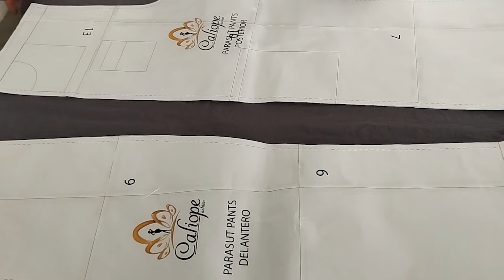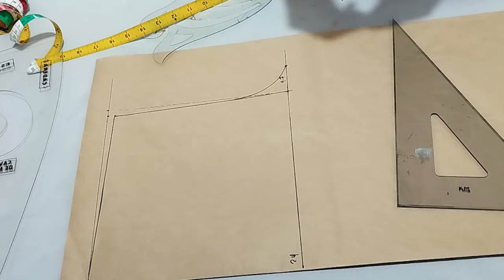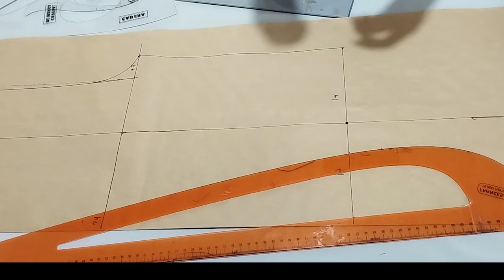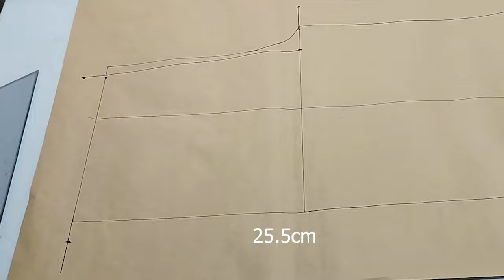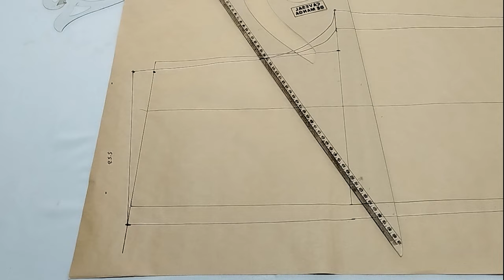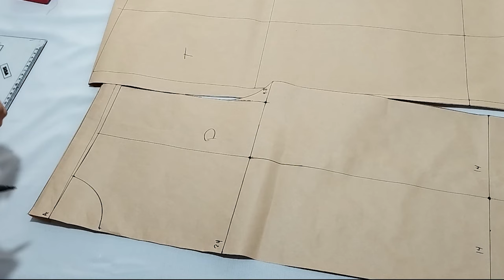MOLDES PANTALONES MÁS VIRALES-PARACHUTE PANTS